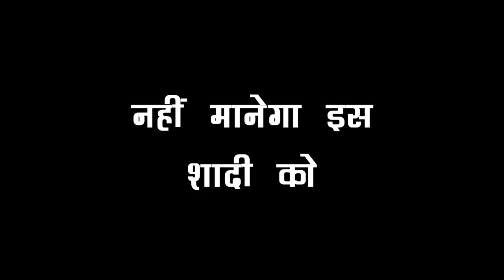GHKKPM SHOCKING // SAVI और ISHAN की शादी के बाद का एपिसोड, होगा बड़ा हंगामा